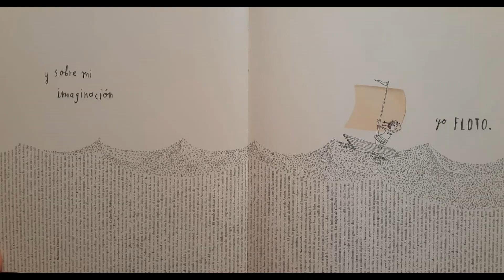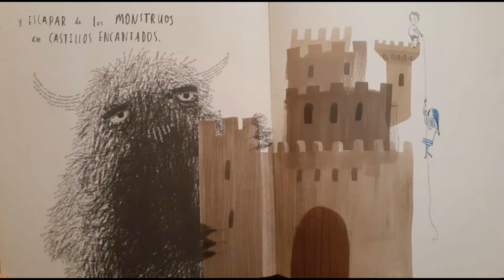Una niña hecha de libros - Oliver Jeffers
Narrado con voz en off de Pili Rey

Seguinos en Instagram: @escuelade.arte 💜